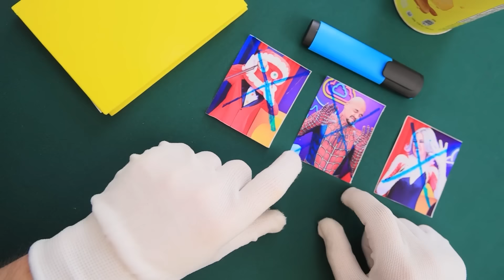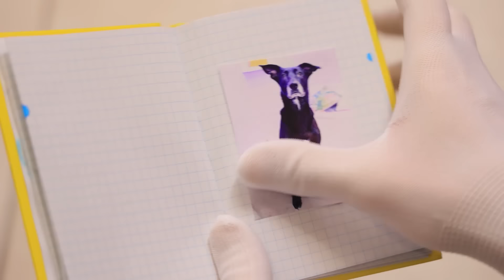ポムニが死んだ! リアルライフのスパイダーマン vs. ジ・アメージング・デジタル・サーカスの殺人ゲーム！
最新のビデオを見る： | すべての通知をオンにする